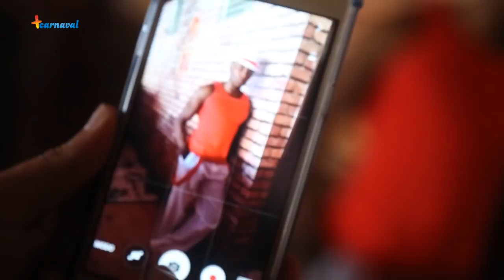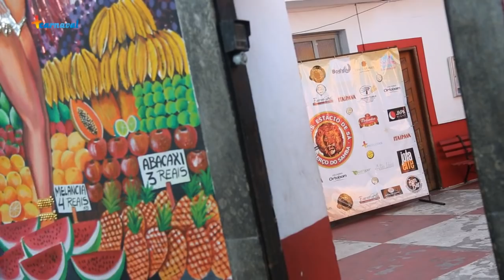👑 Musos da Sapucaí 👑 || Bira Nascimento - Passista da Estácio de Sá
Ele é gaúcho e há três anos se apaixonou pelo carnaval do Rio. O amor foi tanto que Bira Nascimento virou passista da Estácio de Sá e hoje é um dos Musos da Sapucaí.